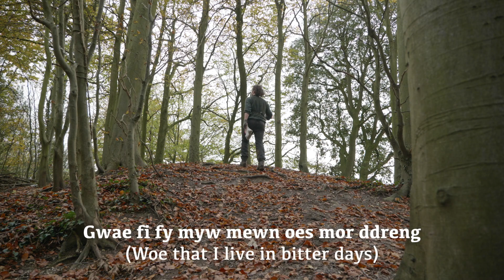Making a WW1 Memorial - at a Bronze Age burial mound. With WW1 Poetry.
I have carried battlefield soil to over a hundred official stone WW1 memorials, adding a pinch in the hope of 'bringing the lads home'.

But none of these memorials feels right ot me. Each is couched within the system of Army and Politics that caused these men to be sent to die so far from their homes and families. The Canterbury war memorial was unveiled by Douglas Haig, 'the butcher of the Somme', who ordered so many men to die with such futility and stubbornness.

So I wanted to take the remainder of my WW1 battlefield soil, and place it somewhere that was unofficial, somewhere you can only walk to, deep in nature, without cars, or CCTV or smiling Generals.

This is where I went, on 11/11, at 11:11, yesterday (2020).

Three Barrows Down is a Bronze Age burial site, with 3 bowl barrows, each 3000 years old. They have been re-used by Iron Age folk, and Romans, and Saxons, and Vikings. And now they are re-used by WW1 memorial. It seems right to lay the lads somewhere that will remain forever England, among the illustrious dead of 3000 years.

Also offered, poems from three poets who died in each battle - John Streets, Edward Thomas, and Hedd Wyn. Apologies for my Welsh pronunciation.

Filmed on Panasonic S1.